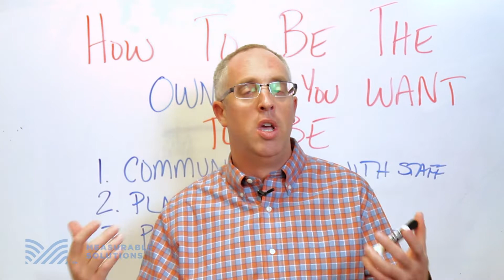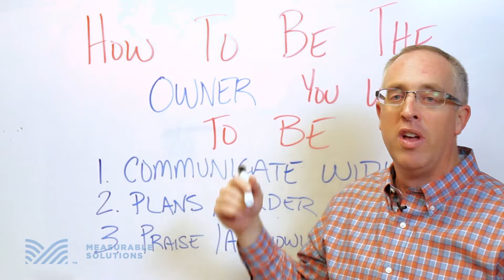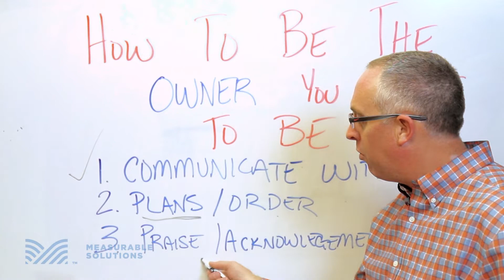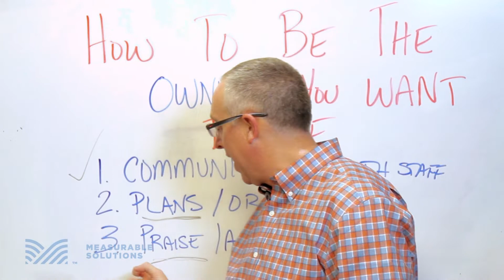HOW TO BE THE OWNER YOU WANT TO BE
Whether you got into being an owner because you kind of fell into it or started something from scratch or you bought something or whatever - you got into being an owner because you wanted to kind of have control over your day and help other people to have a job that they liked and provide healthcare and physical therapy or therapy services to the public, to your community because you felt it wasn’t really being done in the proper way, etc. You got into that and then all of the doldrums of things that happen with staff and insurances and income and expenses and all of that stuff started to weigh you down and a lot of times we just forget why we got into being an owner in the first place we can of lose sight of our original purpose. In this episode of Whiteboard Wednesday, Mike Bills, PT with Measurable Solutions discusses how you can get that feeling of purpose back that you had when you first got into ownership and the exact road to getting there.WEEKLY WEBINARS: Attend our FREE Weekly LIVE Webinar Series delivered by Mike Bills, PT every Tues & Thurs.